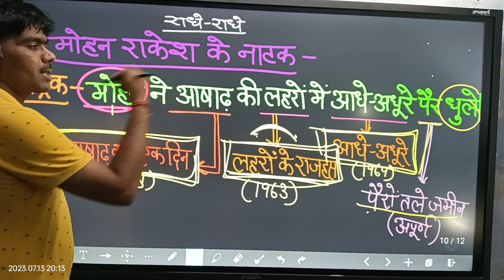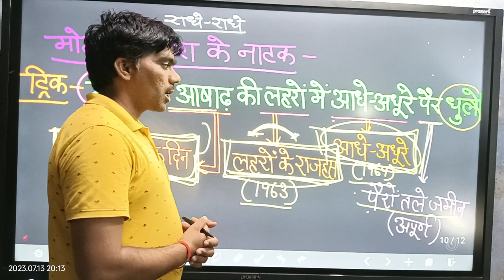कभी भूल नहीं पाओगे|| ट्रिक|| मोहन राकेश के नाटक|| Mohan Rakesh ke natak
हिन्दी साहित्य के विद्यार्थियों के लिए बेहद महत्वपूर्ण